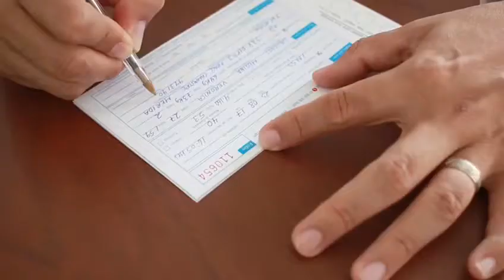Conmemoración del Día Mundial de la Lucha contra Cáncer de Mama en el Senado